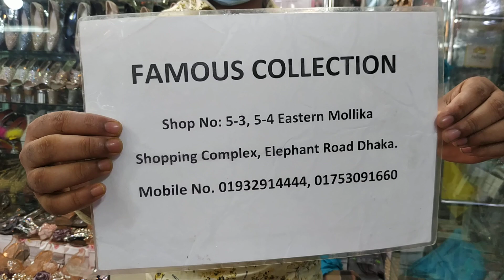ধামাকা অফার/পানির দামে জাক্কাস সব লেডিস পার্টি সুজ/Ladies party shoes hit collection.